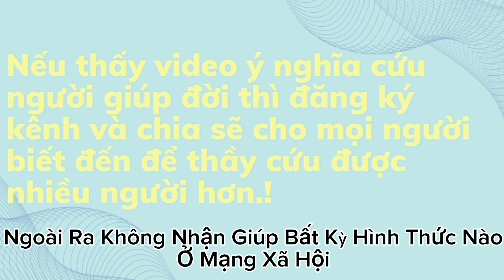Ngải khmer loạn thần nhờ thầy Chung giúp